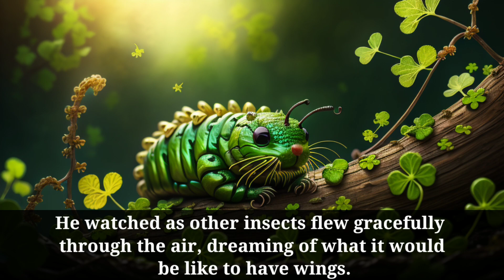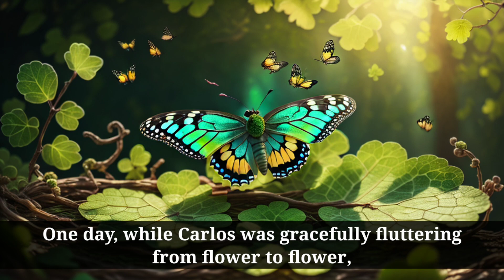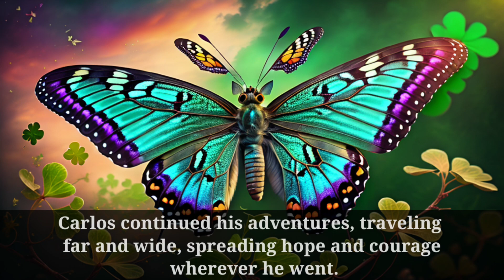The Courageous Caterpillar"🐛: full story || Story Talling (NC KID'S)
SCRIPT :

The Courageous Caterpillar": full story

Once upon a time, in a peaceful garden, there lived a tiny caterpillar named Carlos.

Carlos was quite shy and spent most of his time munching on leaves, hidden away from the world.

He watched as other insects flew gracefully through the air, dreaming of what it would be like to have wings.

One sunny day, as Carlos was crawling along a leaf, he noticed a beautiful butterfly fluttering above him.
The butterfly had vibrant colors on its wings and soared through the sky with grace and elegance.

Carlos was mesmerized by its beauty and longed to be like the butterfly.

Feeling a surge of courage, Carlos decided it was time to change.

He knew that he, too, could become a butterfly.

 With determination in his heart, Carlos spun himself a cozy cocoon and settled in for a long rest.

Inside the cocoon, Carlos went through an incredible transformation.

 His body changed, and wings began to form.

Days turned into weeks, and Carlos waited patiently, trusting that something amazing was happening.

Finally, the day arrived when Carlos emerged from his cocoon.

He stretched out his delicate wings, which were now painted in stunning shades of blue, orange, and yellow. Carlos had become a beautiful butterfly!

As he took his first flight, Carlos felt a newfound sense of freedom and joy.

He soared through the air, exploring the vast garden and meeting other butterflies along the way.

 Carlos was no longer shy but embraced his true self with confidence.

One day, while Carlos was gracefully fluttering from flower to flower, he noticed a group of frightened caterpillars huddled together.

They were afraid of changing into butterflies because they didn't know what lay ahead. Carlos understood their fears all too well.

With his courageous spirit, Carlos landed gently beside the anxious caterpillars.

He shared his own transformation story, assuring them that change could be a beautiful and exciting journey.

Carlos encouraged them to believe in themselves and embrace their true potential.

Inspired by Carlos's story, the caterpillars started to shed their fears and embraced their own transformations.

 One by one, they spun cocoons, waiting patiently for their own magical moment.

Carlos continued his adventures, traveling far and wide, spreading hope and courage wherever he went.

 He became known as the Courageous Caterpillar, a symbol of resilience and the power of embracing change.

And so, Carlos the butterfly lived a life filled with joy, inspiring others to find their own courage and embrace the transformations that awaited them.

The garden flourished with vibrant colors, and the air was filled with the gentle flutters of newfound wings, all thanks to the courageous caterpillar named Carlos.

Kids Story
Children Story
Baby Story
Motivation Story
Inspired story
Storytime
Vlog
Comedy
Animation
Adventure
Family
Children
Fantasy
Mystery
Drama
Inspiration
Travel
Horror
Romance
Action
Chatgpt
Ai Animation